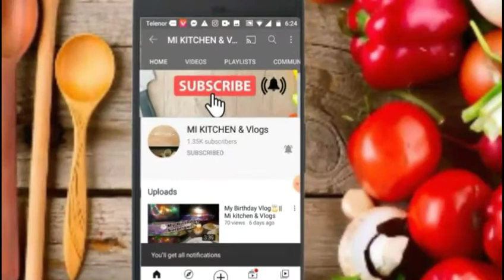14 August Vlog🇵🇰|| Flag Cake || Mi kitchen & vlogs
14 August Vlog🇵🇰|| Flag Cake || Mi kitchen & vlogs